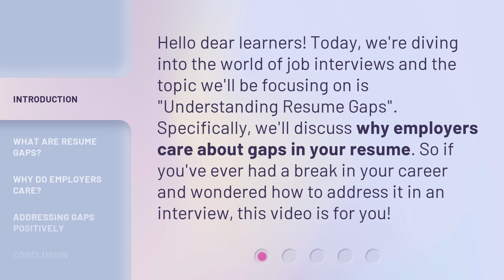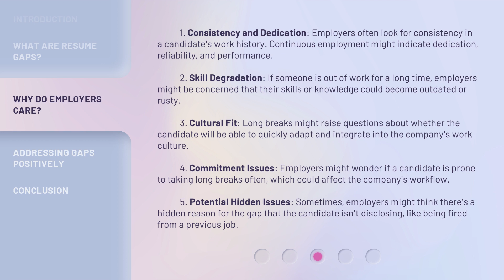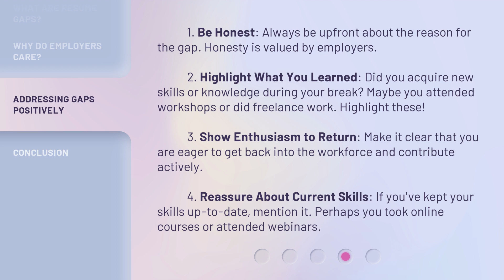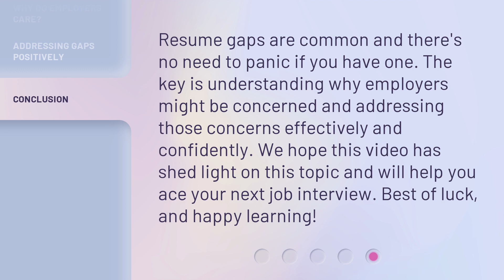Understanding Resume Gaps: Why Employers Care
Cracking the Code: Understanding Resume Gaps • Discover why employers care about resume gaps and learn how to address them positively in job interviews. Find out the potential concerns employers have and gain valuable insights on how to present your career breaks in a favorable light. Don't let resume gaps hold you back from landing your dream job!

00:00 • Introduction - Understanding Resume Gaps: Why Employers Care
00:32 • What are Resume Gaps?
00:55 • Why do Employers Care?
01:56 • Addressing Gaps Positively